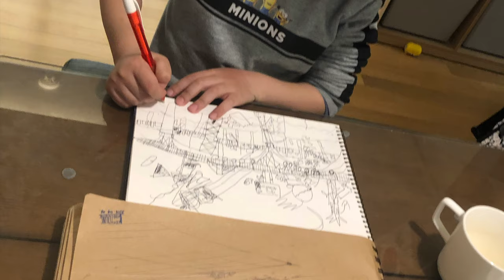손 스케치_Sketch of Frog Nail_ my son(성산대교 스케치 )confidence of success a large bridge in seoul korea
-# 골판지 김우영 김우영작가# 박스아트 김우영 종이정크아트 박스아트 김우영 박스작가